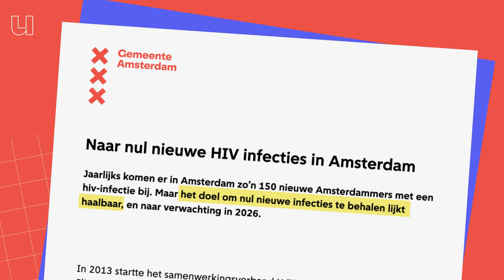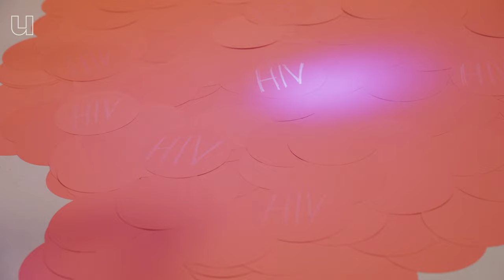Nee, AIDS is niet weg. Dit is hoe het komt.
Het lijkt al een eeuwigheid geleden dat beroemdheden zoals Queen-zanger Freddie Mercury, acteur Rock Hudson en tenniskampioen Arthur Ashe (en Liberace, en René Klijn, en Rudolf Noerejev, en Isaac Asimov, en Keith Haring...) overleden aan AIDS. En dankzij virusremmers is HIV, het virus dat AIDS veroorzaakt tegenwoordig ook bijna nooit meer een doodvonnis. Is AIDS dus voorbij? En HIV? Nee - elk jaar lopen alleen al in Nederland een paar honderd mensen het virus op. Wereldwijd komen er jaarlijks zelfs twee miljoen nieuwe patiënten bij. En buiten Nederland is HIV bijna altijd nog wél een doodvonnis: door gebrek aan goede zorg én door discriminatie van patiënten eist AIDS jaarlijks ongeveer een miljoen mensenlevens. Wetenschappers blijven daarom zoeken naar een medicijn waarmee je echt van HIV zou kunnen genezen. Dat is er nog niet, vertelt internist-infectioloog en HIV/AIDS-expert Casper Rokx (Erasmus MC) je in deze video.

Zelf een steentje bijdragen aan het bestrijden van HIV en AIDS? Kijk op

0:00 Hoe zit het met AIDS in Nederand?
0:38 Wat kun je doen om geen HIV op te lopen?
1:25 Hoe gaat het wereldwijd met HIV/AIDS?
1:53 Waarom is HIV/AIDS de wereld nog niet uit?
2:17 Hoe werken HIV-remmers?
3:08 Hoeveel kost HIV-medicatie?
3:47 Hoe kunnen we HIV genezen?

aidfonds aidsfonds aidsfonds opzeggen